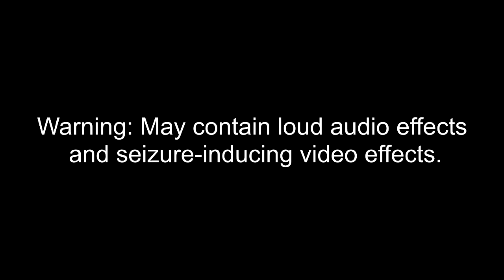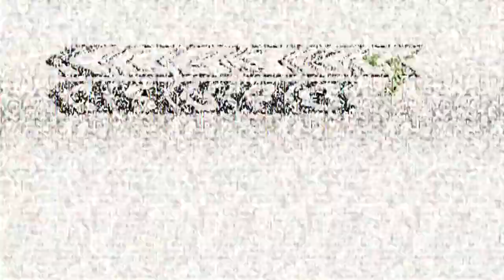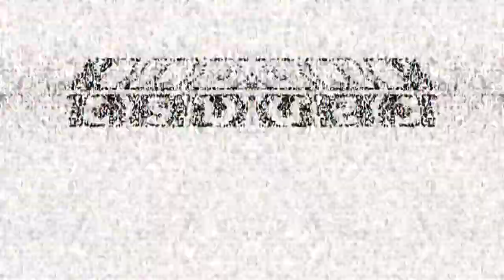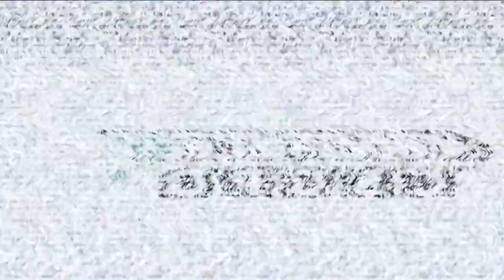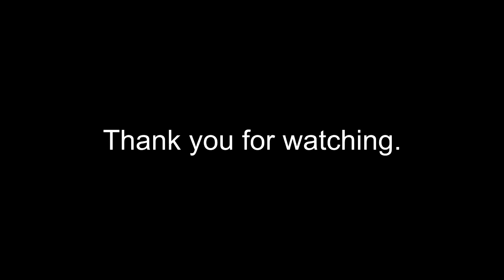Keep, My Wife's, Name, Out Your F**KING, MOUTH!! Csupo Effects 3 (3rd Preview)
Here is a compilation of Chips Ahoy "Who Is The Imposter" Ad effects with my third preview. Warning!: The thirty-fifth and thirty-sixth effects will get louder as scare!

Thumbnail Effect: 4ormulator V1 (7:01 - 7:21)

Angry           (2:54 - 3:15)
My G-Major 15   (4:57 - 5:18)

A list of Sony Vegas Pro effects:

1 (0th). Neutral
2. Real G-Major 4
3. Freshing Equalizer
4. Freshing Equalizer + G-Major 4
5. G-Major 7
6. G-Major 10
7. V-Major
8. Ruined (Ruined X)
9. Angry (Angry X)
10. Crying (Crying X)
11. Sponge 2.0
12. RjGunner111 Major
13. G-Major 16
14. Lost Effect
15. My G-Major 15
16. B-Major
17. Black and White Chord
18. U-Major
19. Luig Group G-Major
20. G-Major by Ltv Mca
21. 4ormulator V1
22. G-Major 125
23. Milk
24. Strawberry Milk
25. Her Major
26. Orange Juice
27. Goter Milk
28. High Major
29. Videoup V1
30. Even X Discontinues
31. Cute (Cute X)
32. G-Major 481
33. CoNfUsIoN
34. G-Major 31
35. G-Major 372
36. Mystery Effect
37. G-Major 75